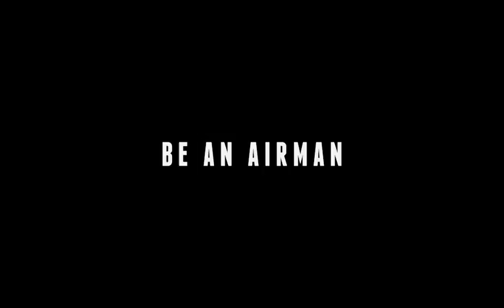Zegarki Glycine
Zegarki Glycine są dostępne w sklepie internetowym Minuta.pl